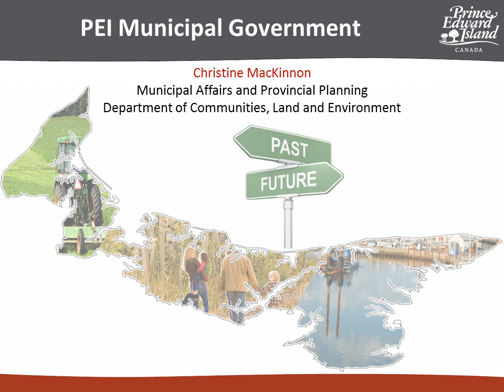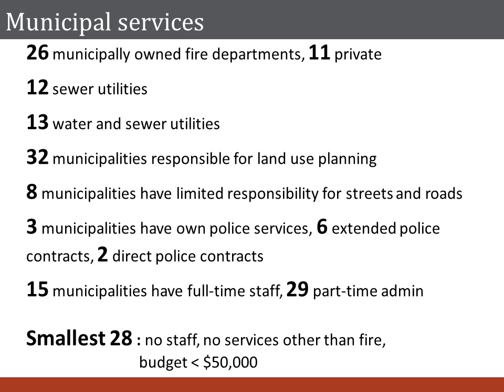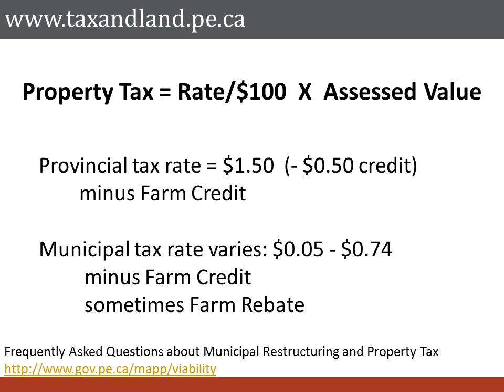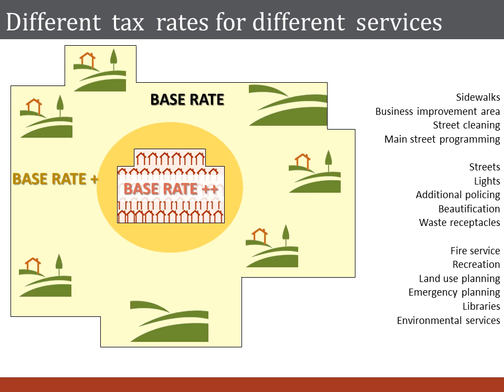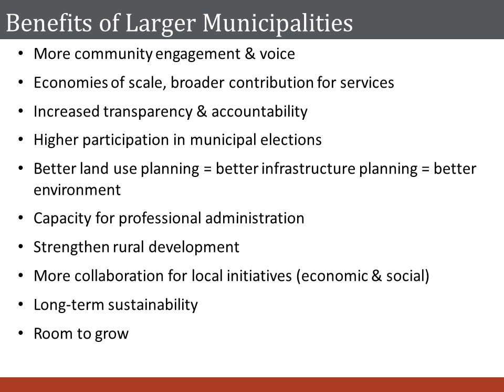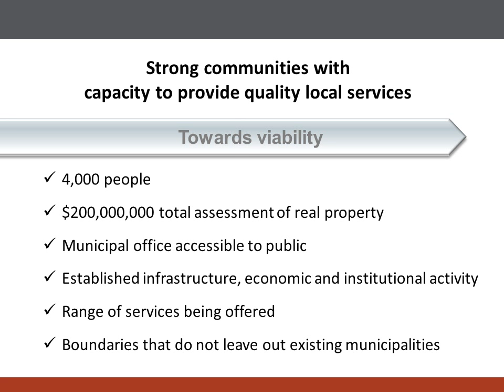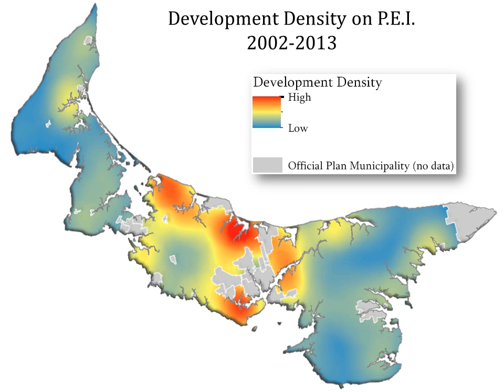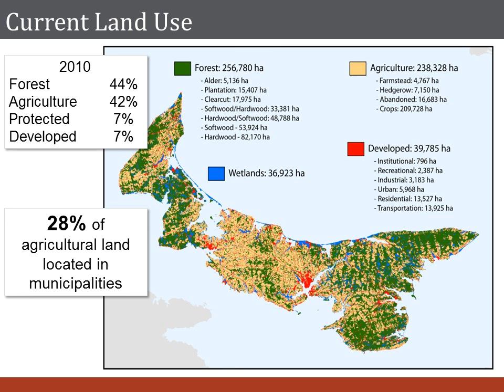Presentation to PEI Federation of Agriculture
Presentation to PEI Federation of Agriculture on January 29, 2016. Presented by Christine MacKinnon.
Created by the Municipal Affairs and Provincial Planning Division within the Government of Prince Edward Island.